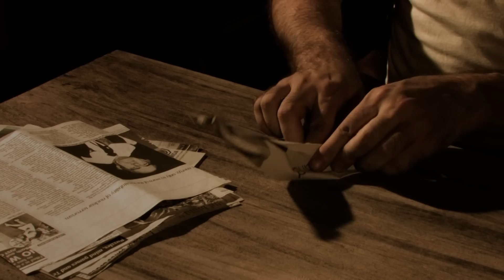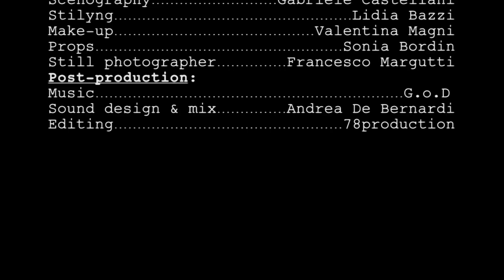Old Friend O'Mine - Parallel Lines Contest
78production - Short Movie
Directed by Davide Plescia
Written & Produced by Riccardo Crespi